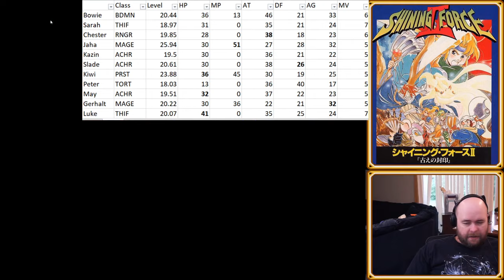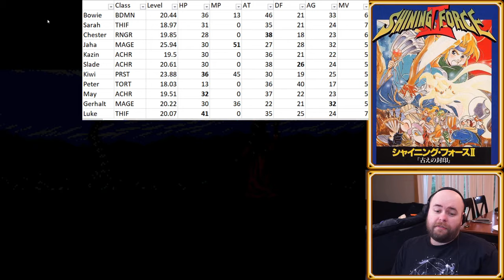Let's Play Archer Force 2 e14: Wow! What's that? (Shining Force 2 Randomizer)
Nothing like accidentally having a giant spreadsheet on top of a quarter of the display screen for a half an hour longer than intended, woo!

Anyway, we're at our first boss battle, and the point I expected my Nuzlocke to fail at - The Kraken! This is the first wake-up battle of Shining Force 2 and typically causes massive carnage to a party. How will we fare?

--SPOILERS AHOY (not really)--
Battle 15ish complete. Once more, non-linear section, hard to define a battle number.
Bowie (u21.06)
Sarah (u19.45)
Chester (u20.80)
Jaha (u26.59)
Kazin (u20.06)
Slade (u20.87)
Kiwi (u24.99)
Peter (u18.71)
May (u20.35)
Gerhalt (u20.36)
Luke (u20.28)